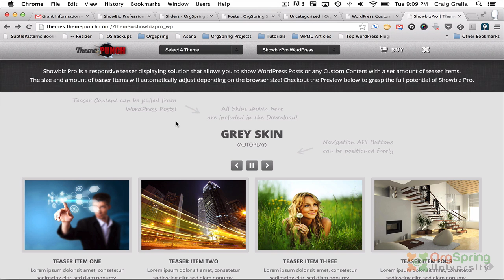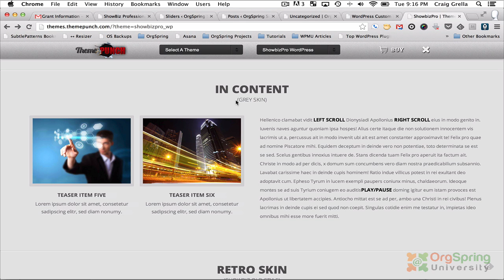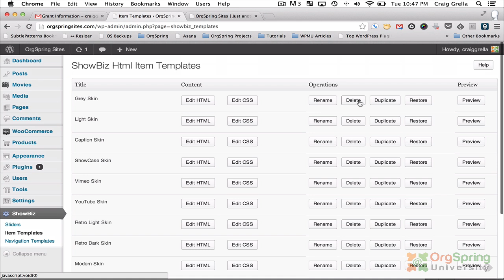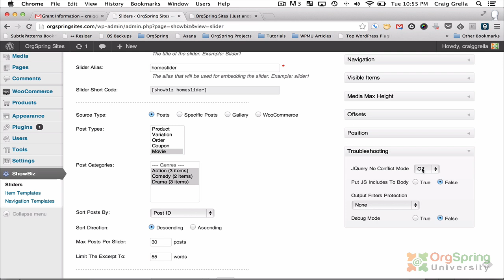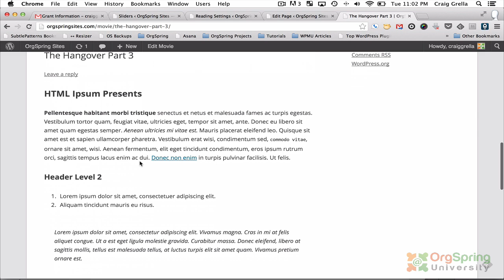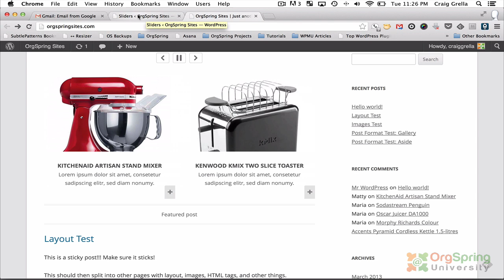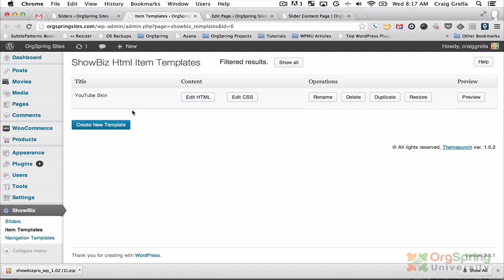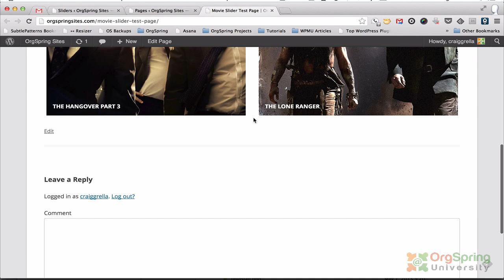Showbiz Pro WordPress Carousel Slider Plugin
Adding a carousel slider to your wordpress blog and website using the Showbiz pro premium plugin. Works with images, video, posts, pages, and custom posts.